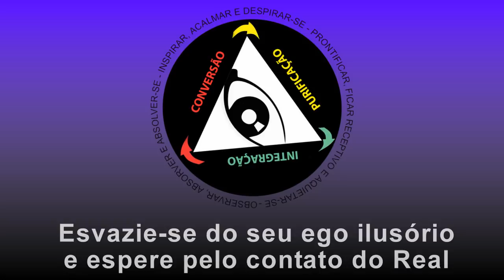Esvazie-se do seu ego ilusório e espere pelo contato do Real